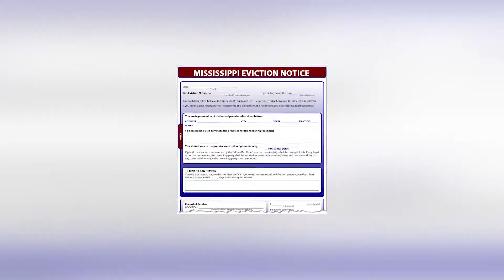Eviction Suspension Extended - Celeste Smith